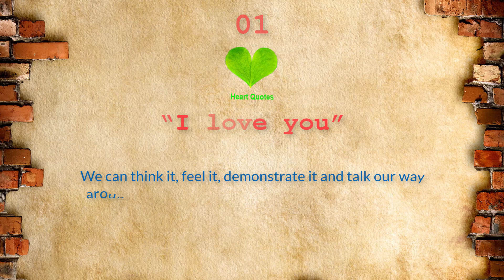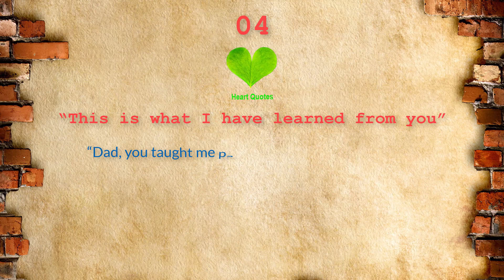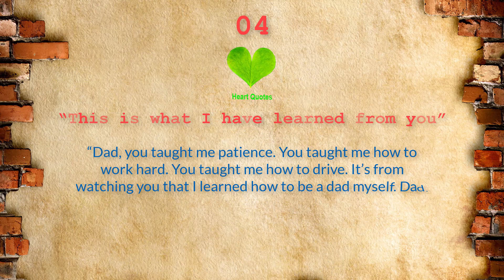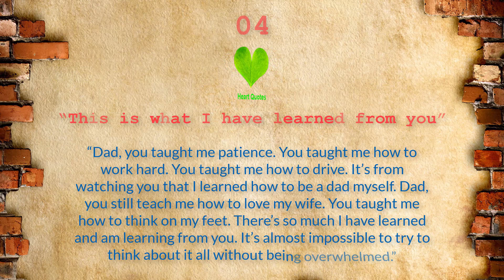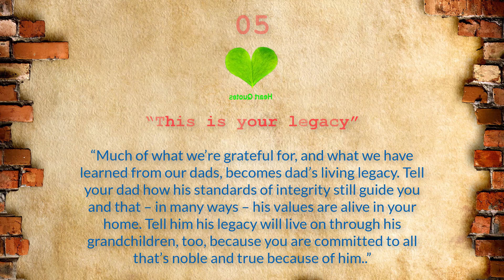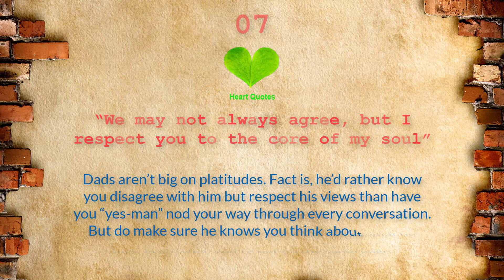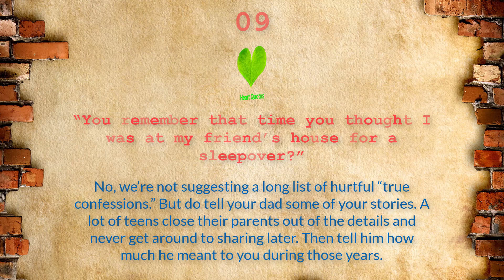10 Things to tell your Dad before it’s too late – Heart Quotes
10 Things to tell your Dad before it’s too late – Heart Quotes

Heart Quotes offers you heart touching short films, motivational videos, words of wisdom, inspirational quotes, and life lessons about Love, Friendship, Inspiration, Belief, Success, Life, Happiness etc. for our daily happy and meaningful life.

Draw inspiration for a new chapter with these meaningful videos.

Heart Quotes